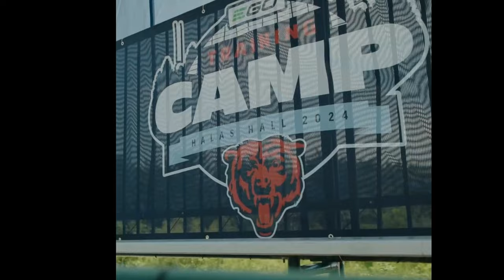Caleb Williams - Keenan Allen Press || Start of 2024 Season || Chicago Bears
Listen to QB Caleb Williams and WR Keenan Allen address the Media just before the start of the 2024 regular NFL Season Along with random Highlights
Bear Down!!
Chicago Bears
Chicago Bears Williams
Chicago Bears Defense
Chicago Bears Secondary